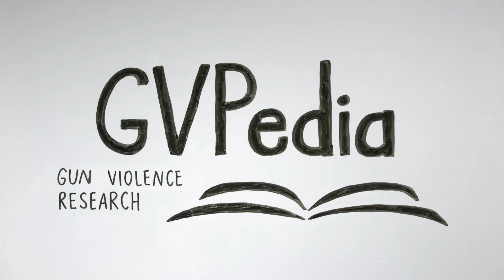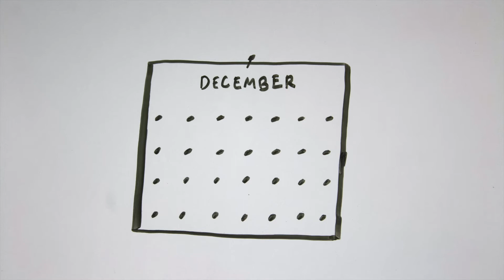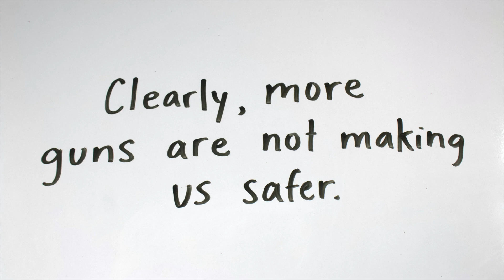GVP Explains...The 'More Guns, Less Crime' Myth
Studies show that more firearms in public means more crime, yet 56% of Americans believe that increasing the number of people who carry will make the country safer. In this video, GVPedia breaks down the popular myth to show us how more guns do not make us safer.